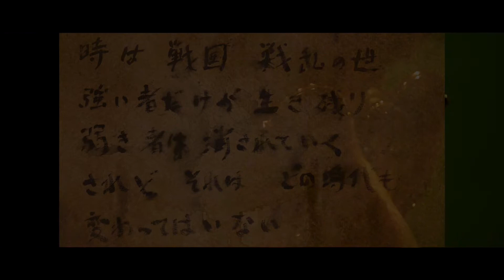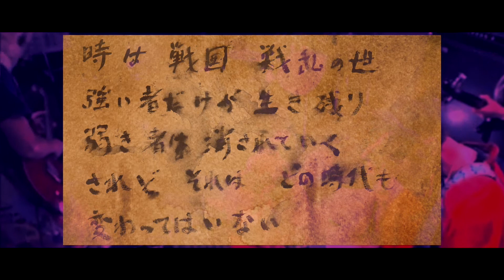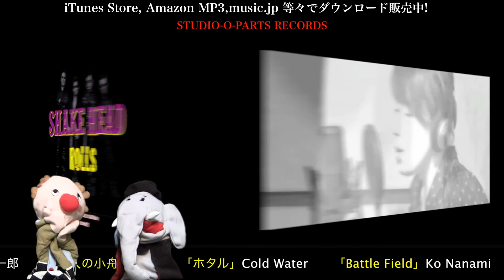週刊スタジオオーパーツ Vol.112「Battle Field」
「週刊スタジオオーパーツ」毎週日曜日
横浜市 都筑区 仲町台のレコーディングスタジオ
STUDIO-O-PARTSからレコーディング作品や楽器、機材紹介等を
5分程度の番組で配信しております。

週刊スタジオオーパーツ Vol.112「Battle Field」Ko Nanami
是非 ヘッドフォンでお楽しみ下さい